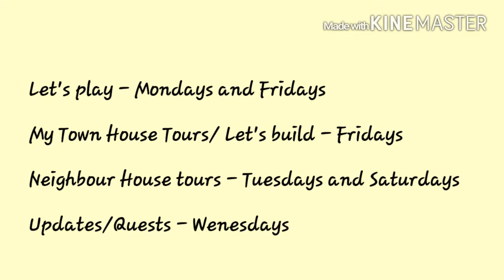Welcome to my New Channel!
Welcome to my new channel! It's about the sims freeplay  and I how I play the game. If you want to see inspirational house designs and help on different Quests and also a little glitching, then this channel is for you. In some of my let's plays I will show you hints and tips for the sims freeplay.

What i use for my videos:

*Edit videos (trim and add music) - kinemaster(mobile)
*Record videos - AZ screen recorder (mobile)